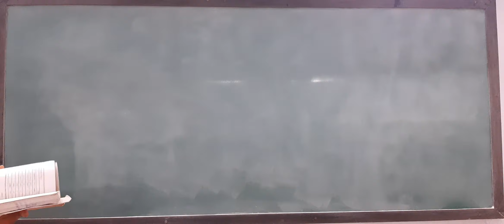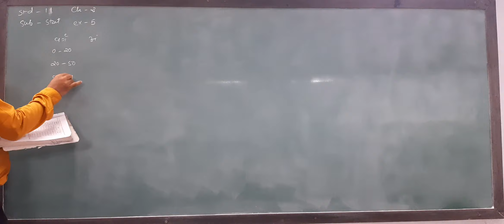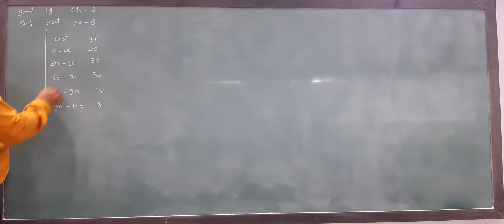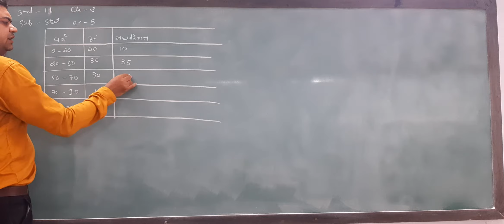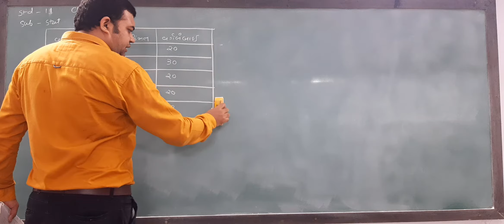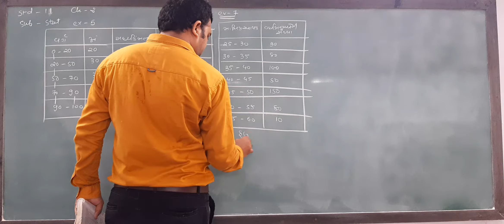GUJ MED STD 11 COM SUB STAT CH 2 PART 6